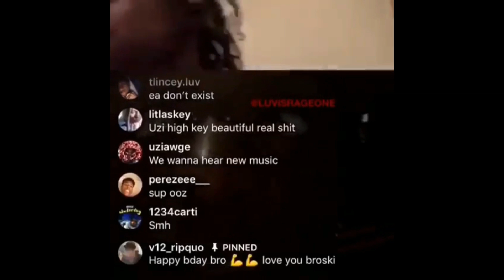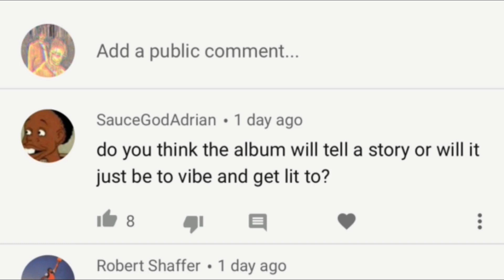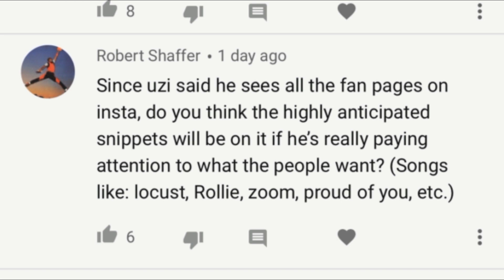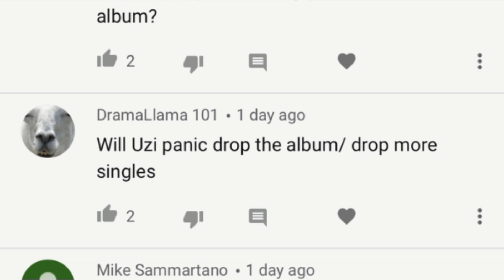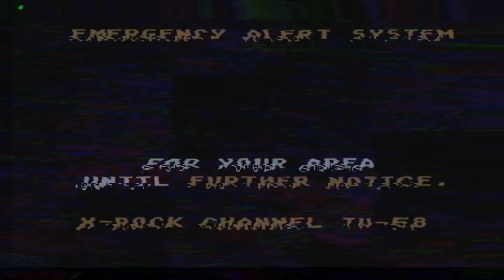Eternal Atake Countdown